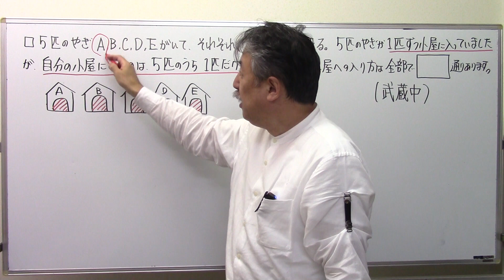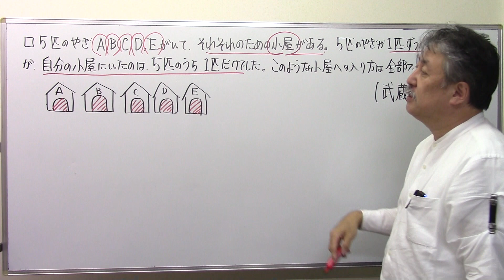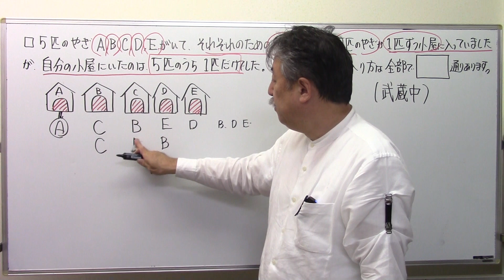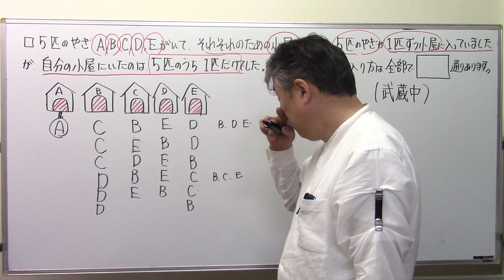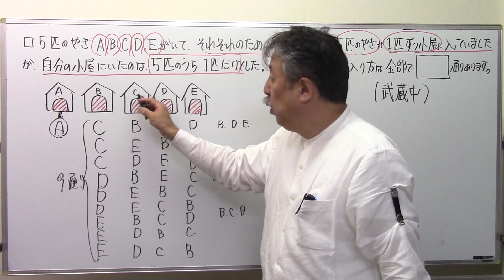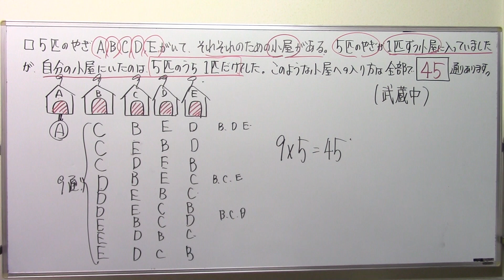武蔵中‼偏差値60超えの算数！(569)場合の数の応用